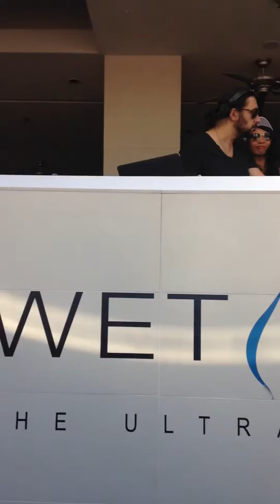Wet Republic 2014 Deep Dish